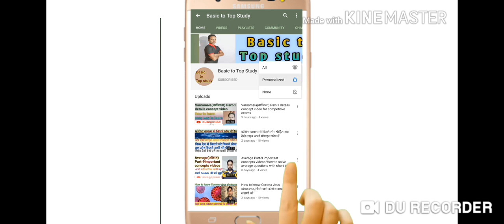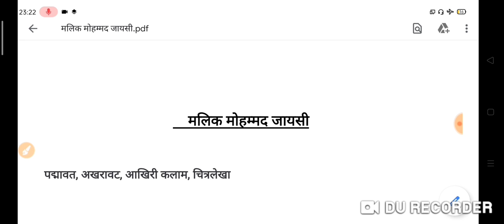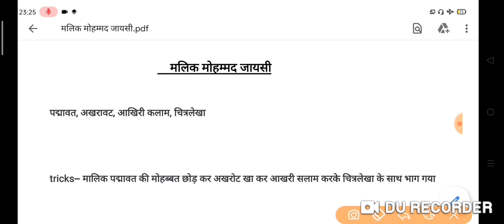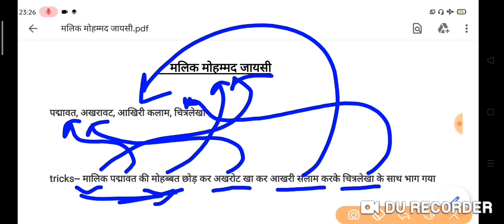Malik Mohammed jayasi ki rachanaaye yaad karane mind-blowing trick/मलिक मोहम्मद जायसी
Hi
    I am Pavan Kumar Welcome to all of you on my Youtube channel Basic to Top study

About this video- in this video I described about Hindi literature ( हिंदी साहित्य) writer मलिक मोहम्मद जायसी की रचनाएं को याद करने की ट्रिक. ताकि आप competitive के एग्जाम में इन क्वेश्चन ऑफ को कर सकें जो मलिक मोहम्मद जायसी की रचनाओं से संबंधित पूछे जाएं

Malik Mohammed jayasi  ki rachnaye
 Malik Mohammed jayasi  ki rachnayen
 Malik Mohammed jayasi  rachnaye
Malik Mohammed jayasi  trick
 मलिक मोहम्मद जायसी की रचनाएँ
 मलिक मोहम्मद जायसी जी की रचना
सामान्य हिन्दी
मलिक मोहम्मद जायसी
gk trick
 gk tricks in hindiरीतिकाल
भक्तिकाल
 ट्रिक
रीतिकाल
samanya hindi trick
आदिकाल
gk hindi trick
hindi lekhak trick
 hindi lekhak wala trick